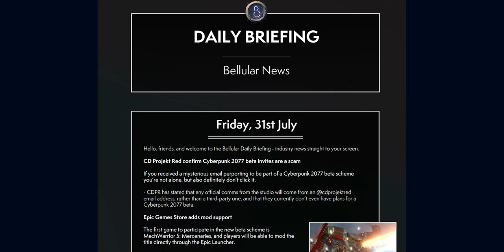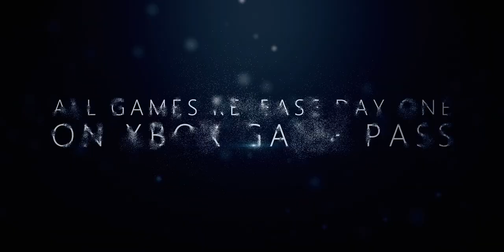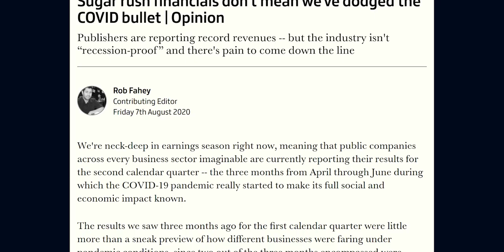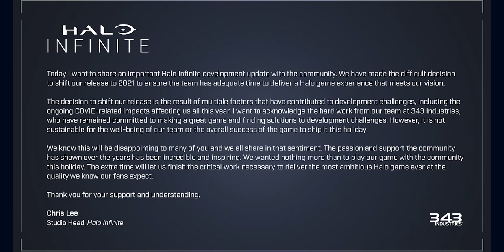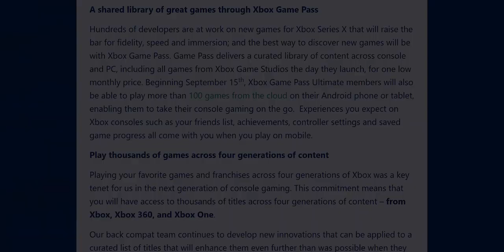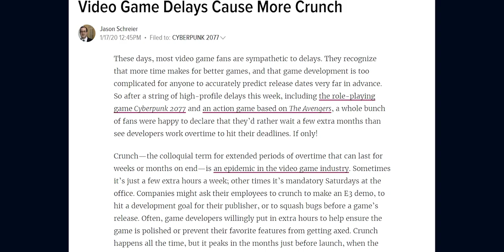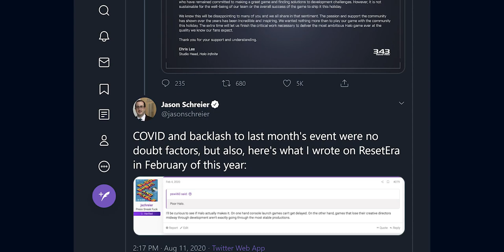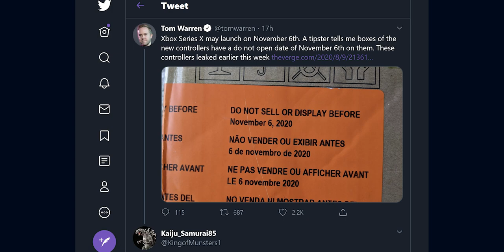Halo Infinite DELAYED: 2021 | 343i Being Investigated, MS' Response & The Secret 2nd Console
Halo Infinite's delay is one of the worst things for the Series X's prospects at launch, but it might be worth it in the end. It spells trouble for 343's staff, and.. we might have a Series X & S release date.